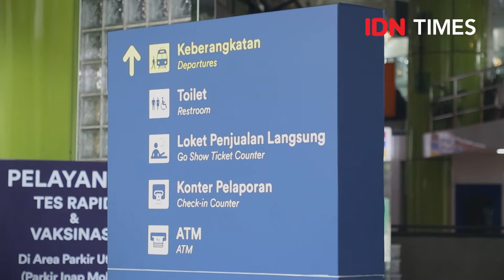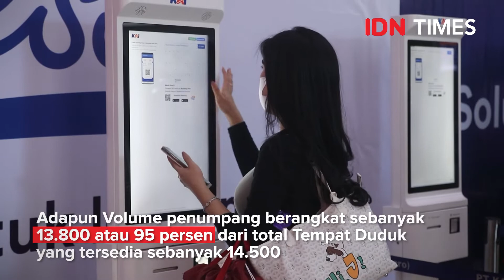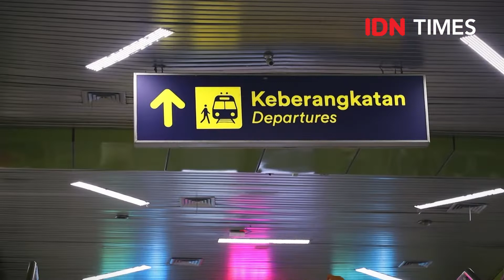13 RIBU PEMUDIK BERANGKAT DARI STASIUN GAMBIR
Masa Angkutan Lebaran untuk perjalanan KA ditetapkan H-10 s.d H+10 Lebaran atau 22 April s.d 13 Mei 2022 dengan total jumlah tempat duduk 789.500.

Pada periode tersebut, dari area Daop 1 Jakarta perjalanan KA Jarak Jauh diprogramkan akan terdapat sekitar 61 perjalanan KA per hari, dengan kapasitas tempat duduk yang disediakan rata-rata 36.000 per hari, 16.000 Stasiun Gambir dan 20.000 Pasarsenen. Sesuai aturan dari pemerintah, kapasitas yang ditetapkan untuk KA Jarak Jauh yaitu 100%.

Videographer : Fauzan

Baca selengkapnya di sini:
?utm_source=youtube&utm_medium=youtube&utm_campaign=youtube